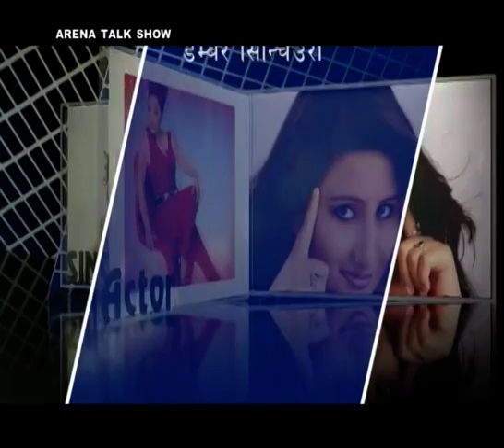ARENA Talk Show 2075/04/07